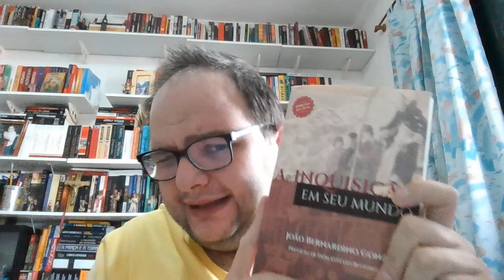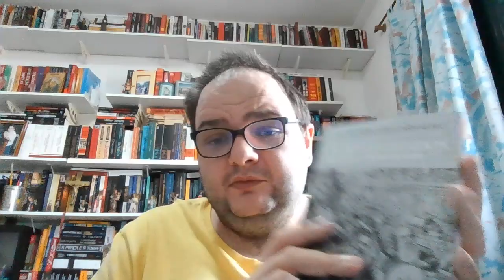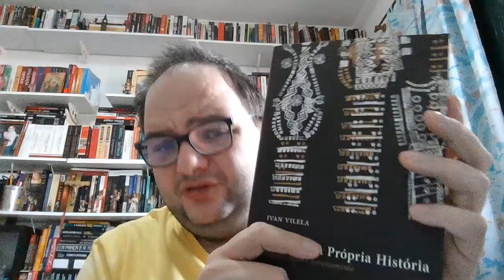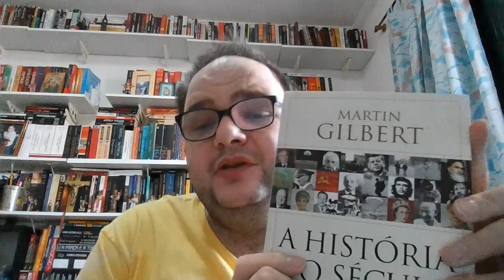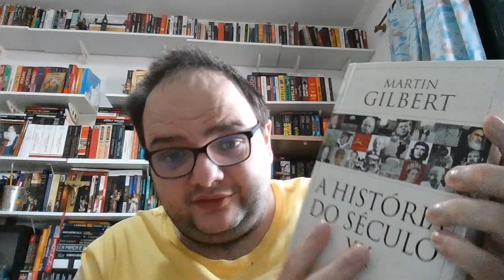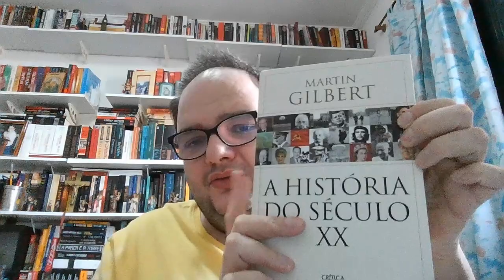Dicas de 5 livros sobre história (Inquisição, Brasil e Geral)